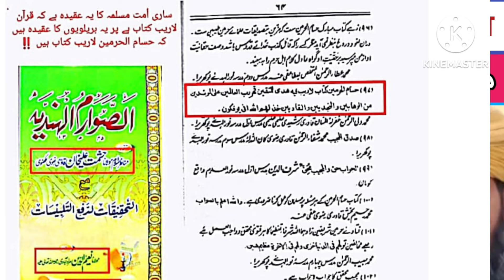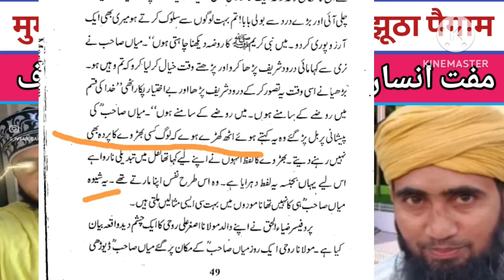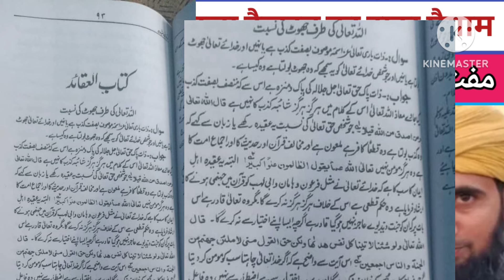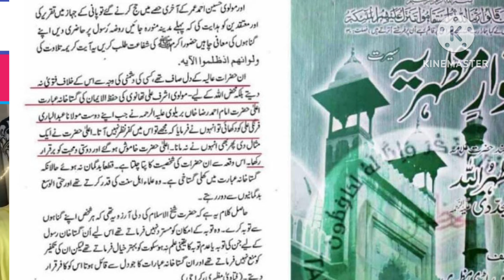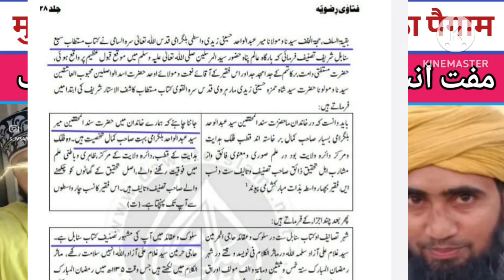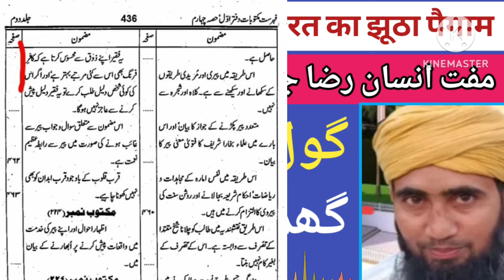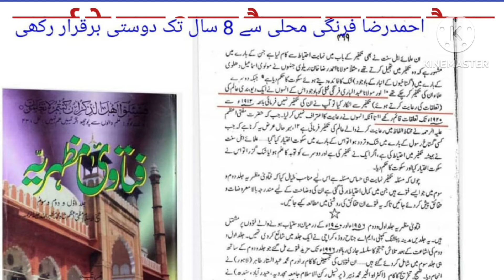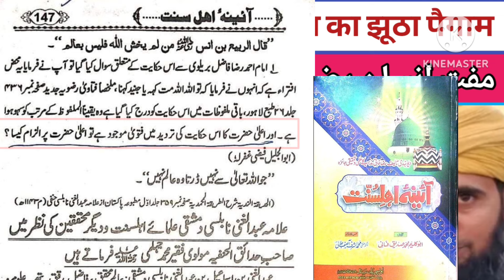Munazara Deobandi Vs Razvi | Mumbai Ke Nam Fazil Muhaddid Ka Jhuta Paygaam | Razviyat Hui Badnaam